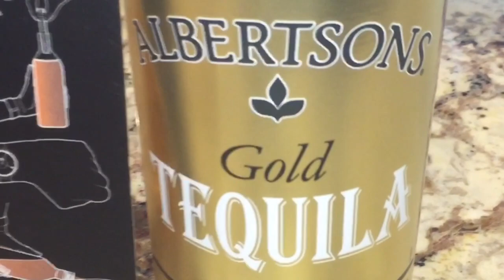Change the taste of your wine and liquor with this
We are talking about oak sticks. They come from a new company called Time and Oak. You drop the oak sticks into your wine or liquor and it changes the taste for the better. You can improve cheap wine so it seems expensive; and rot gut booze becomes elegant. It doesn’t cost much. Each oak stick has seven days of oaking in them. Jetsetter